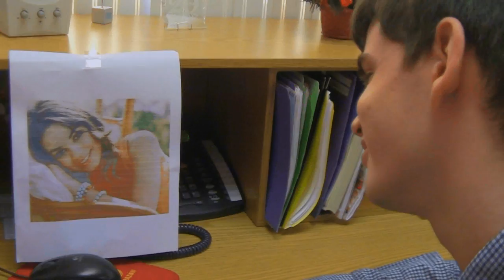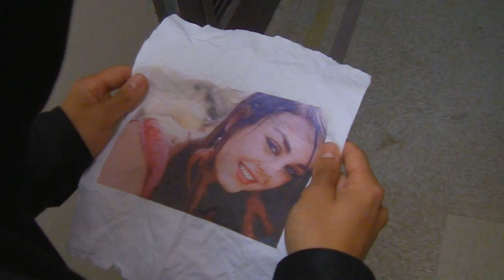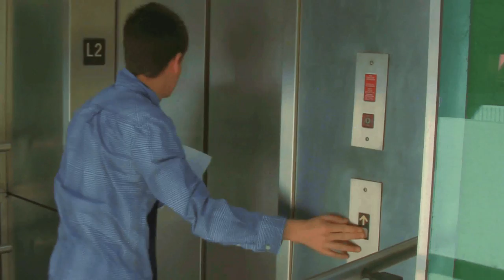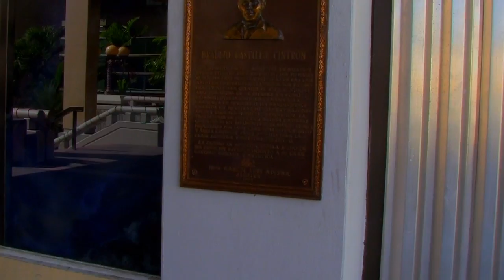The Notice - Short Movie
Cast
José el Ejecutivo - José Carlos Martínez Echandi
Secretaria - Jacqueline Rodríguez
Voz en Telefono - Guillermo Pérez
Agente Lider - Yamil Ortiz
Agente Encubierto 1 - Carlos Gautier
Agente Encubierto 2 - Alan Raynel Padilla Mojica
José Impostor - José Luís de Jesús
The Boss - Alex Galvez Gallegos
Chica Sexy 1 - Elimaris Rivera Martinez
Chica Sexy 2 - Jackeline Chuchin
Chica Sexy 3 - Ada G. Freiria
Agente J - Gerry Anima V
Agente Secreto D - David I. Calderon

Dirección/ Producción/ Edición/ Sonido/ Concepto/ Adaptación/ Camara:

Raphael Codashky Ocasio Acevedo

Special Thanks to:

Centro Para el Desarrollo Personal @ Sagrado Corazón

Jennifer Jiménez
Rosa !!!

Facilidades de la Universidad del Sagrado Corazón

Alcaldía de Bayamón

Teatro Braulio Castillo en Bayamón

Y a todos aquellos que de alguna manera u otra aportaron a este trabajo :) Gracias!!!